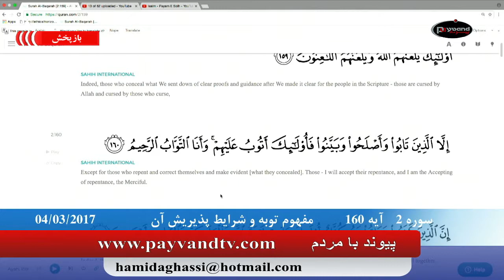Payvand with people Live EP170 04 03 2017 Part 02